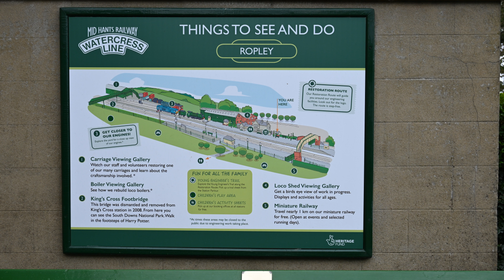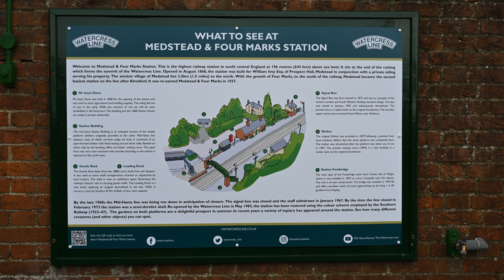PRD STEAM - Mid Hants Railway - Spring Steam Gala 2022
Taken on Monday 2nd May